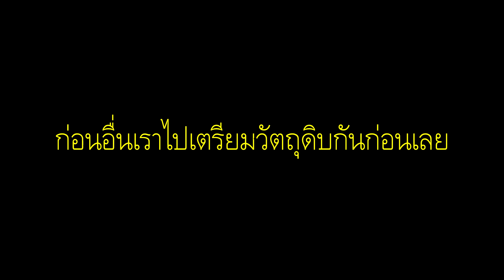เมนูบ้านๆ "ลาบเป็ด" อร่อยอย่าบอกใคร โดย เชฟดำ